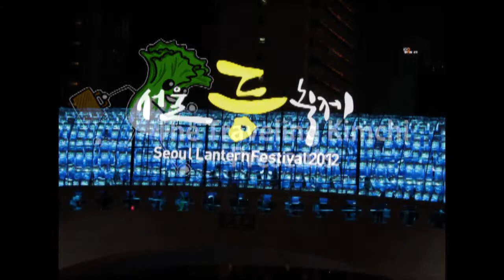Adventure: Lantern Festival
The Traveling Kimchi goes to Seoul, Korea's annual Lantern Festival!